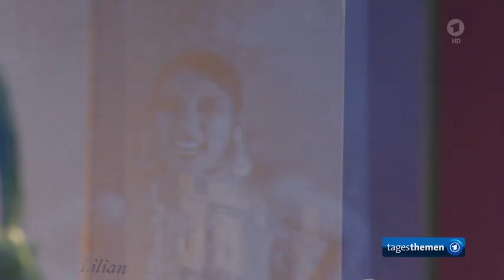Bundeskunsthalle: Ausstellung über Josephine Baker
Ausstellung über Josephine Baker in der Bundeskunsthalle in Bonn ...

Auch im Pantheon in Paris geehrt siehe Infoleiste